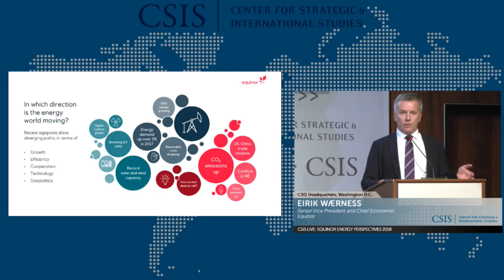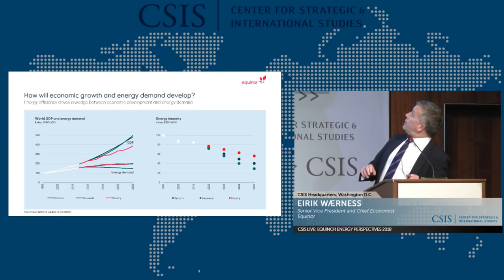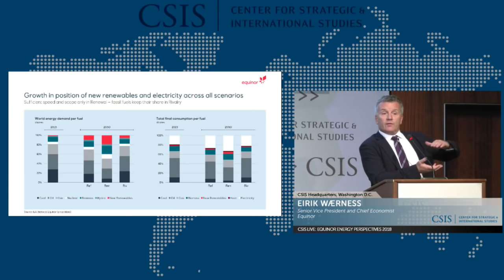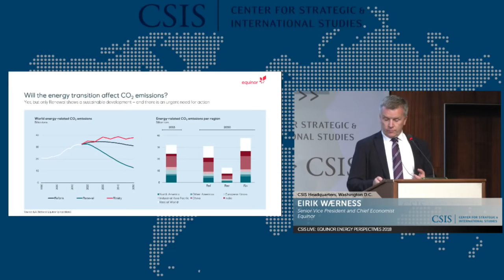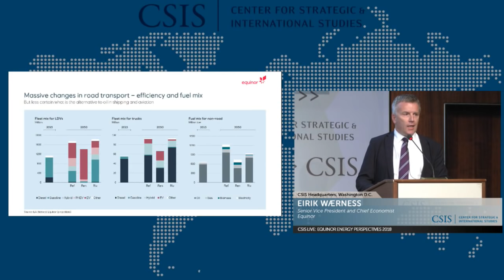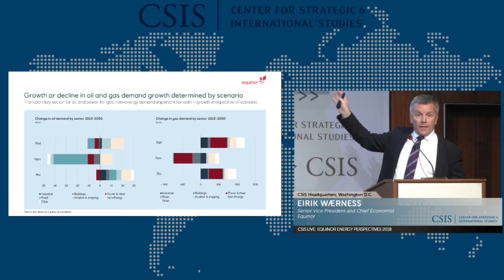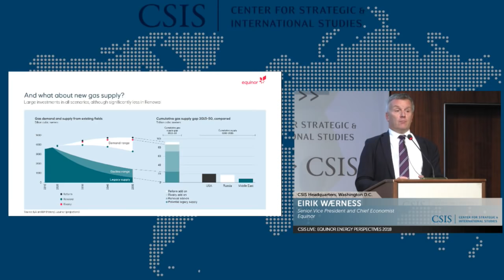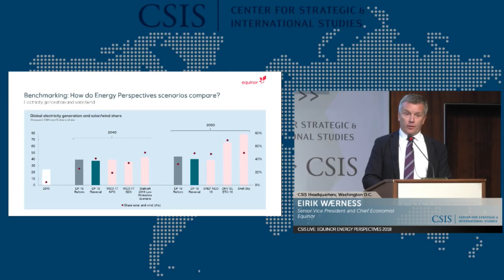Equinor Energy Perspectives 2018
The CSIS Energy and National Security Program is pleased to host Eirik Wærness (Equinor) to present Equinor's Energy Perspectives 2018.  The discussion will be moderated by Nikos Tsafos (CSIS).

Energy Perspectives summarizes different narratives about the future of global energy demand and energy mix within the parameters of various scenarios.  These scenarios are based on different assumptions about regional and global economic growth, conflict levels, technological development, and energy and climate policies.

The 2018 edition adjusts for last year's climate and energy developments, including technological advancements throughout the energy sector.  Energy Perspectives is based on models and frameworks that Equinor uses to create long-term analyses of energy markets.  The report is intended to foster greater understanding of uncertainty in the long term and what factors may affect this uncertainty.

This event is made possible by general funding to CSIS and the Energy & National Security Program.